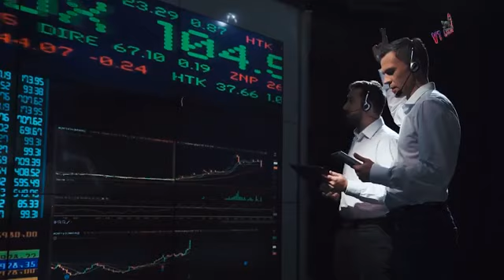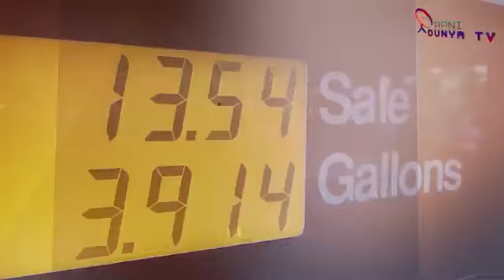Shehbaz Sharif & Hama Shehbaz Griftari Big News From Court|Imran Khan Congrats